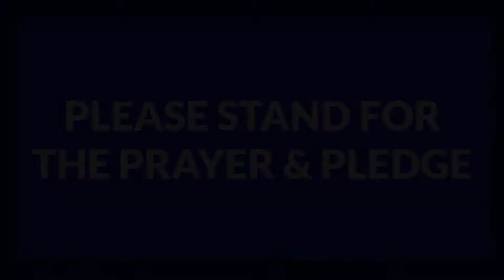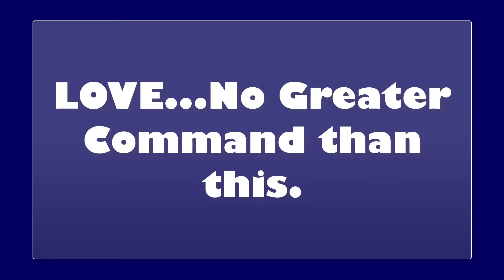WSMW Wildcat - Spring Season - Crew 2 - Episode 19 - 2019 4 5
MEMES and MEMES, plus a look into the show Gravity Falls in this special edition.